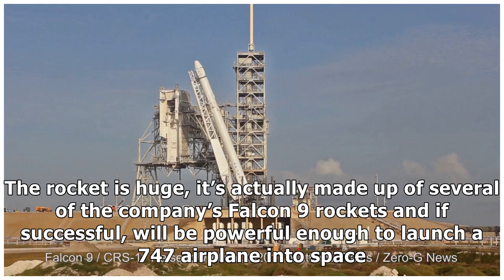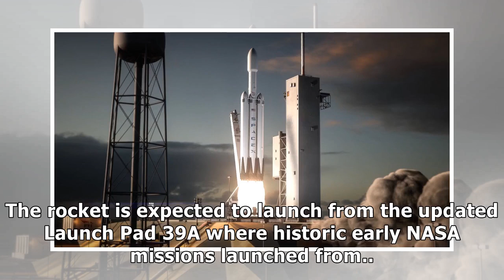Spacex falcon heavy goes vertical on launch pad, photos show